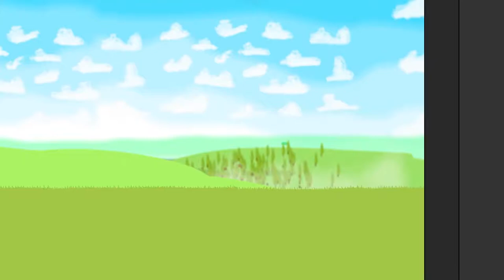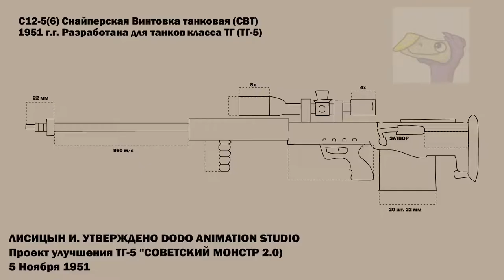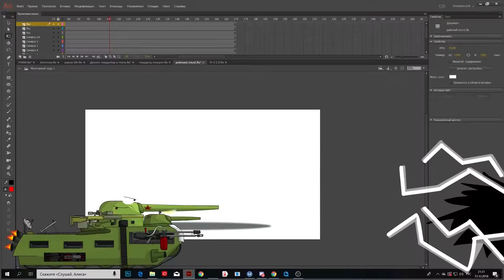The first season - Iron Monsters / Cartoons about tanks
Monster battle, cartoons about tanks and military equipment.